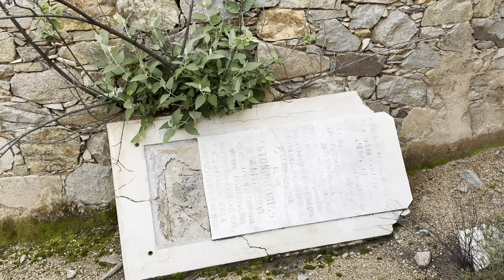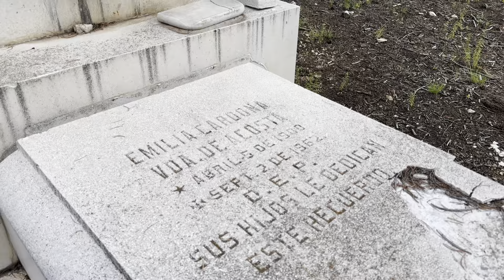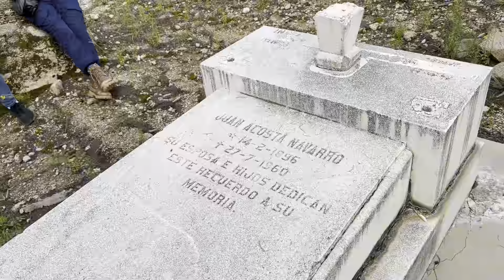El Cerro del Temeroso y el Pueblo Fantasma de Aranzazú en Concepción del Oro, Zacatecas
Nos lanzamos hasta lo más profundo del semidesierto zacatecano a acampar en Aranzazú, pueblo fantasma de Concepción Del Oro y subimos el cerro más impactante de la región 🤠 gracias a Guardianes del Cobre y CDO por su labor de cuidar nuestro entorno y a Silvia Rodríguez por su gran labor e invitación.